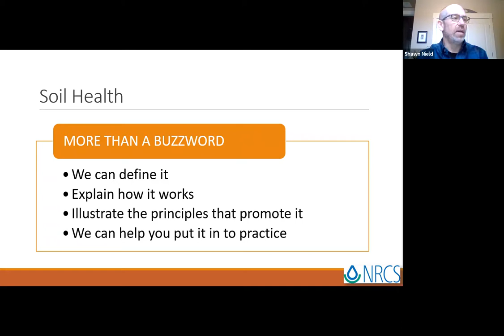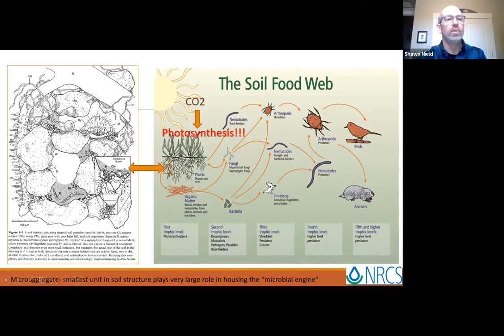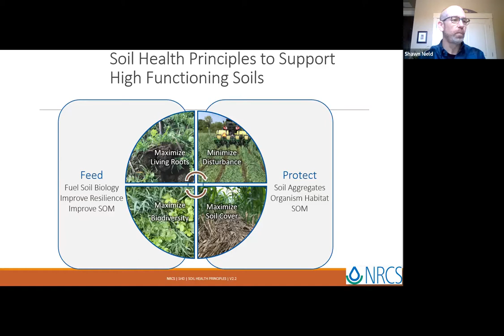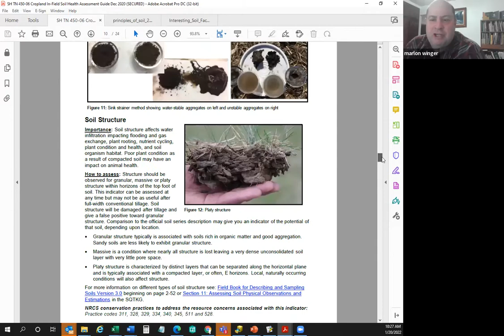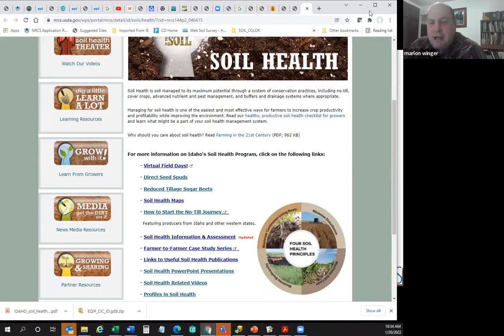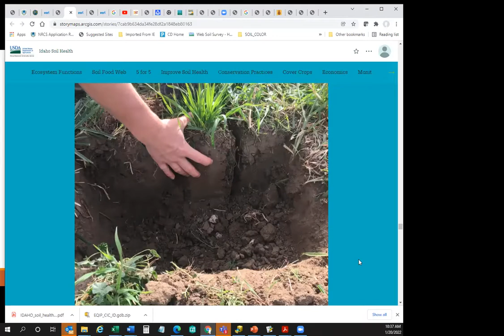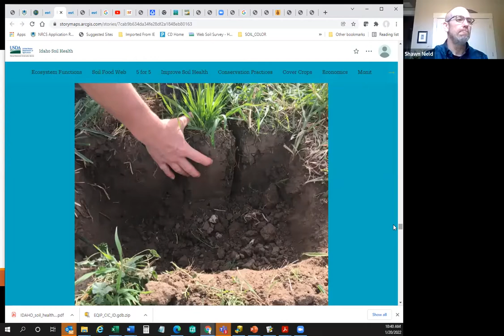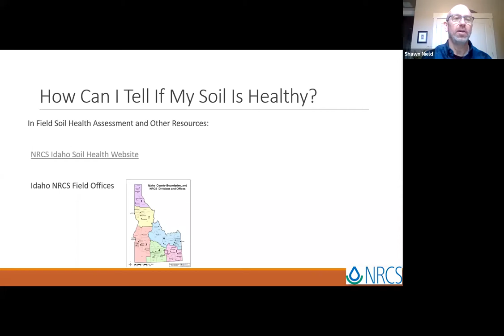From the Field: Is Soil Health Just a Buzzword?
We chatted with Shawn Nield, State Soil Scientist with USDA-NRCS and Marlon Winger, Regional Soil Scientist, NRCS about soil health, how that term is defined, how to improve the health of your soil, and how to work with what you've got.